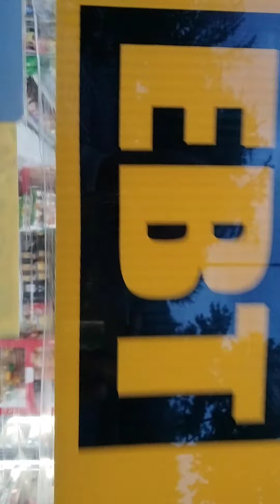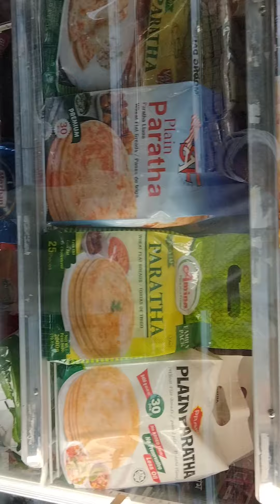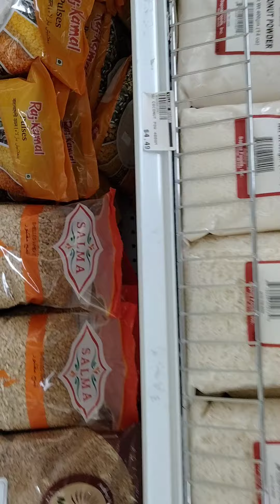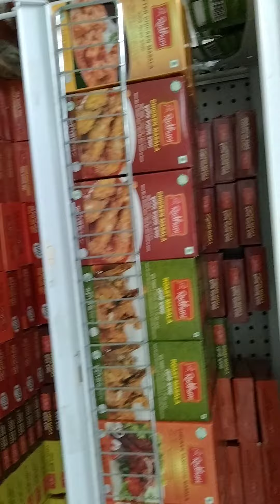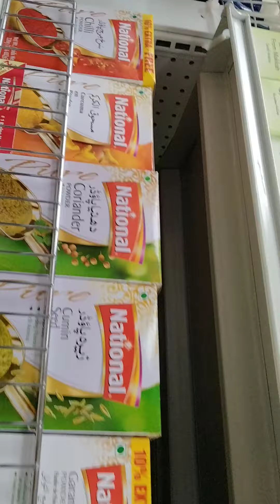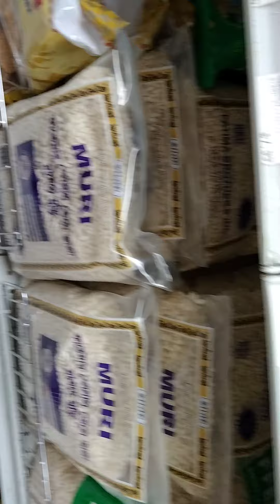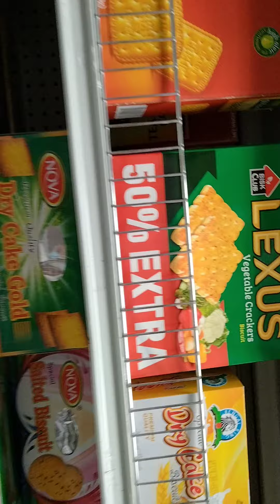July 26, 2022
Bangladeshi store in Montgomery Village, Maryland, USA